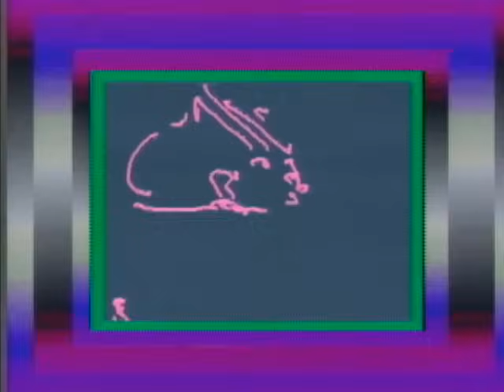Missing Persons - Surrender Your Heart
Official video of Missing Persons performing Surrender Your Heart from the album Rhyme & Reason.